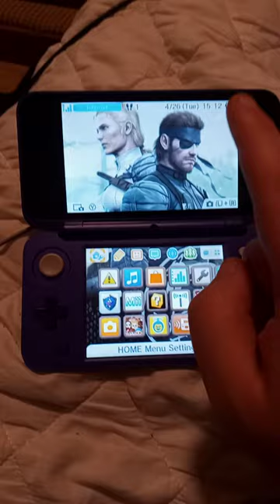Metal Gear Solid 3:Snake Eater 3DS Theme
Yes This Was Promoting For Snake Eater On The 3DS